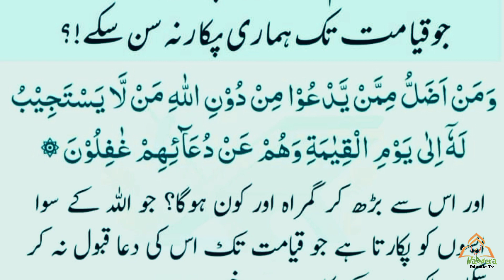Apna aqeeda darust karin اپنا عقیدہ درست کریں